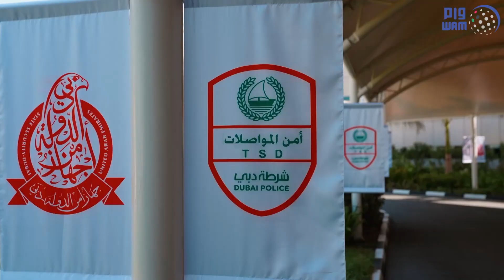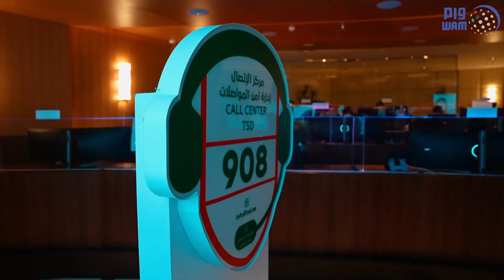منصور بن محمد يشهد تدشين غرفة العمليات المركزية بإدارة أمن المواصلات